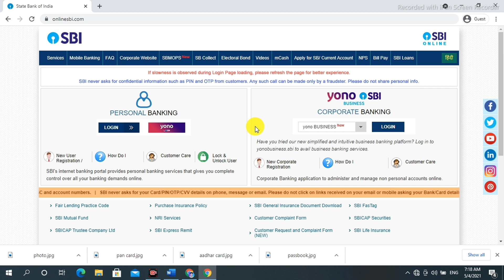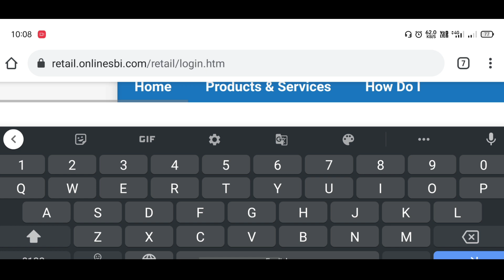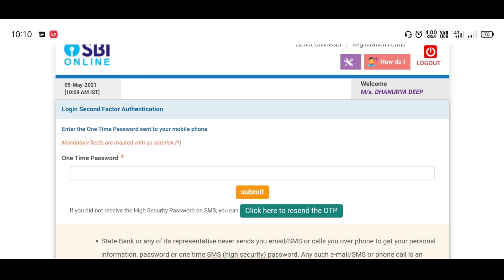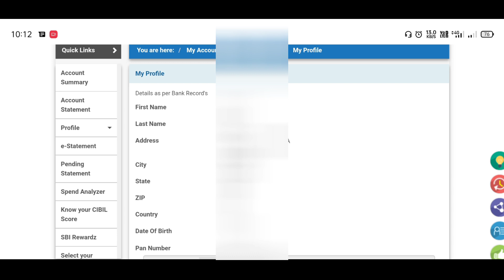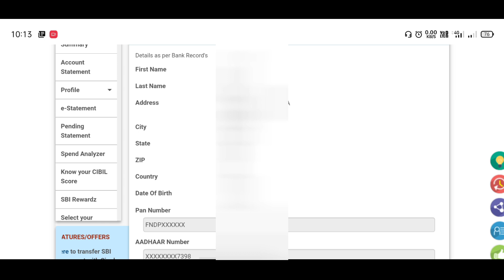SBI Kyc Update Status Check | How to Check SBI Kyc Status Online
➡Created By:

Dhanurya Deep